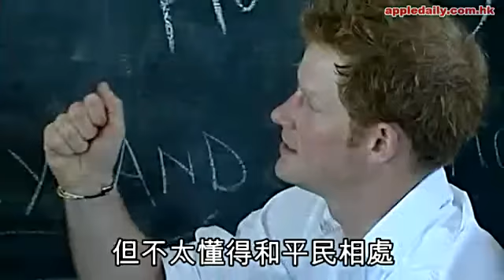哈里戀上雜貨妹 約會3次被拒